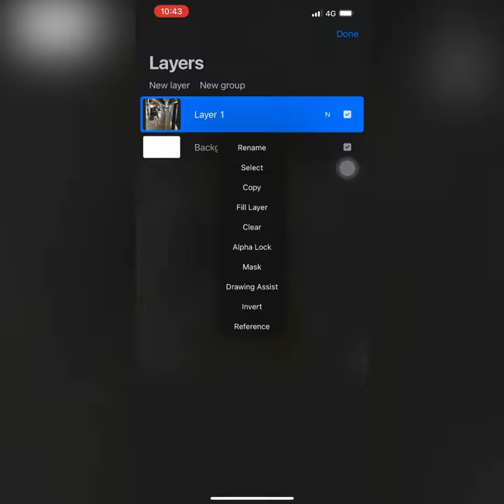Signals - iPhone art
“Signals” we are constantly bombarded by waves and signals from all places.
Drew this on my iPhone12promax while commuting to work today. Playing around with the creative tools in ProcreatePocket app.